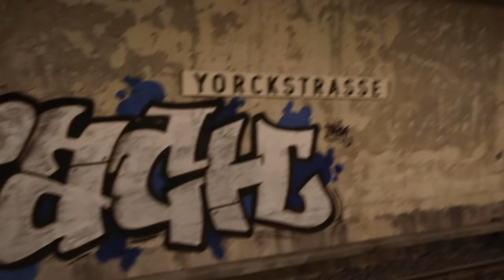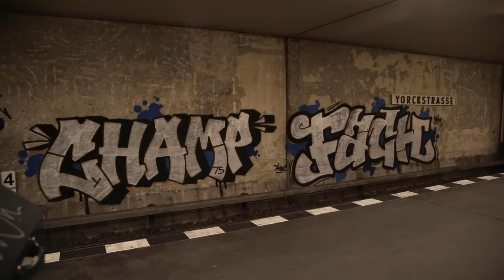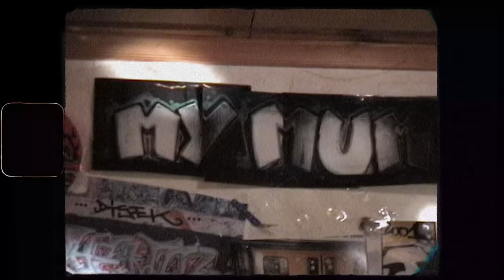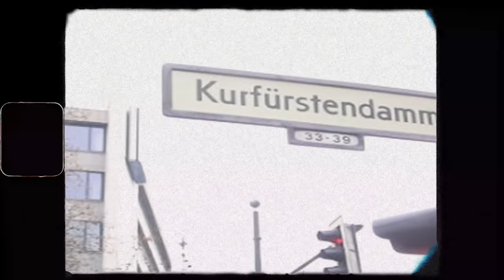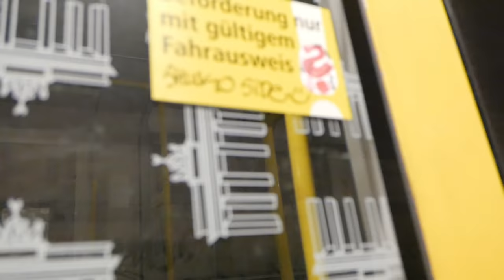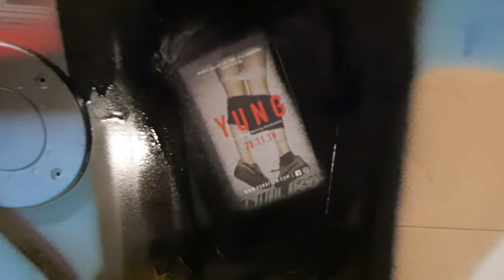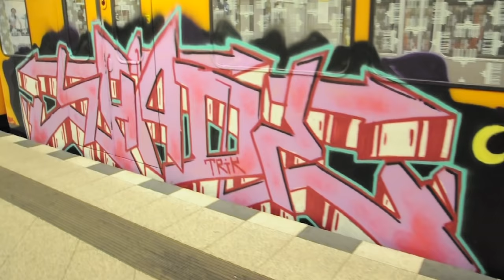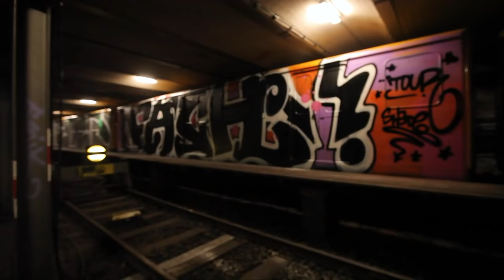NEVER GROW UP -THE GRAFFITI SERIES (EPISODE 3 - BERLIN)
Never Grow up is a Graffiti online series, focusing mainly on writers from Berlin. Later down the line they will team up with their associates in various parts of the world. The producer's view is that Graffiti does not just exist on legal walls or on trains. Graffiti is almost everywhere, whether on rooftops, highways, in tunnels or even just a random marker tag in some street. It all has its significance. But most importantly: You're never too old for it, so never grow up!

NGU is a no-budget project, starting with camera work, film editing, composedmusic, color correction, graphics, translation, subtitling, sound mixing & mastering, everything was done free of charge and only invested out of passion and pain for the cause. Nevertheless any invested Euro by you guys can only make the project better. Therefore we would very much appreciate your support.